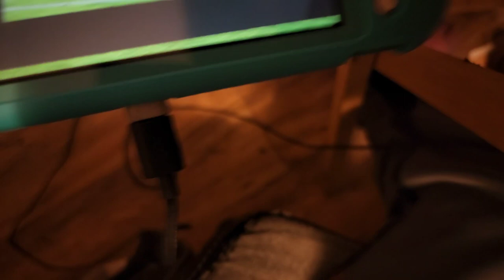pokemon sowrd the end